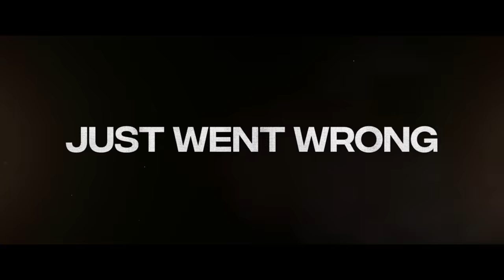Honest Thief | Official Trailer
In AU/NZ cinemas October 22